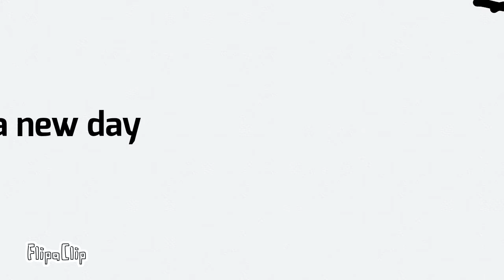Feeling good- original animation meme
Yeaaaa pls credit me if you do this